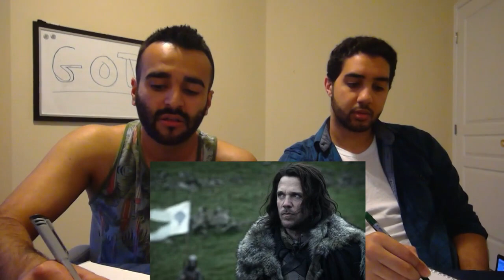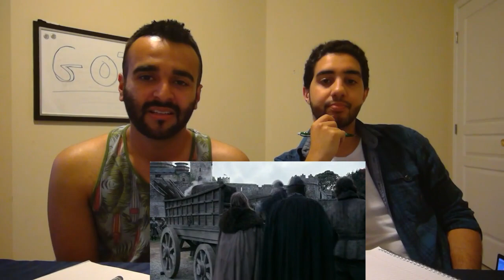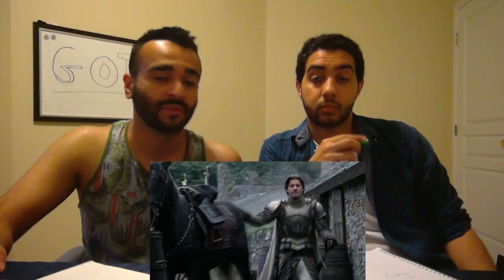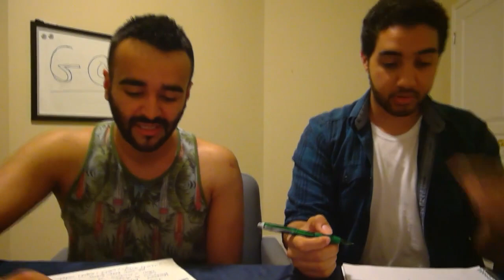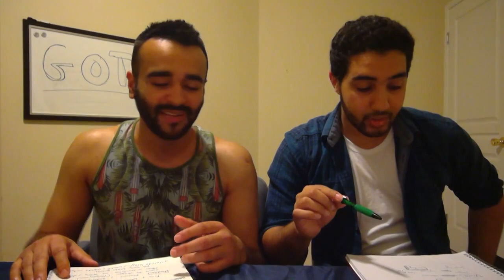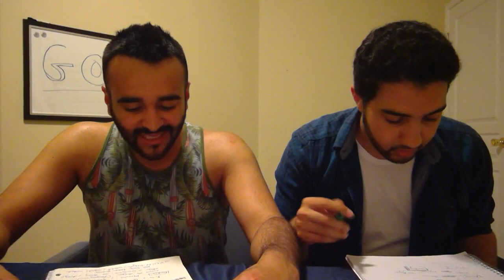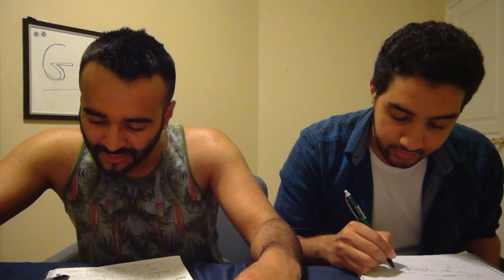Game of Thrones Season 1 Episode 1 REACTION!! "Winter is Coming"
We're reacting to Game of Thrones!!! Join us on our amazing journey :)

Holy what a first episode and cliffhanger!!

Reaction Begins: 1:57
Discussion Begins: 23:47